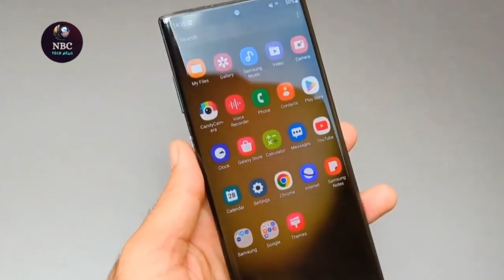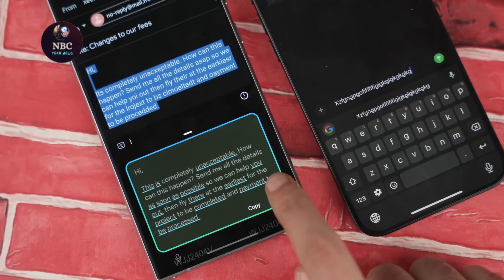Unveiling the Samsung Galaxy S25 Ultra: The Ultimate Smartphone Experience!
Get ready to dive into the world of cutting-edge technology with the Samsung Galaxy S25 Ultra! In this video, we unveil the features and functionalities of this groundbreaking smartphone. From its sleek design to its powerful performance, discover why the Samsung Galaxy S25 Ultra is the ultimate choice for tech enthusiasts. Join us as we explore every aspect of this device and find out if it truly lives up to the hype. Don't miss out on this exclusive review – watch now!

Introducing the epitome of innovation and excellence: the Samsung Galaxy S25 Ultra. With the prowess of Samsung's cutting-edge technology, the Galaxy S25 Ultra pushes the boundaries of what a mobile phone can achieve. Boasting unparalleled performance and breathtaking design, the S25 Ultra stands as a testament to Samsung's commitment to revolutionize the mobile industry. Elevating the Galaxy experience to new heights, this flagship device embodies sophistication and power. Seamlessly blending style with functionality, the Samsung Galaxy S25 Ultra is poised to redefine the smartphone landscape. Get ready to embark on a journey of limitless possibilities with the S25 Ultra, where every interaction feels seamless and every moment is unforgettable. Experience the future of mobile technology with Samsung Galaxy S25 Ultra.